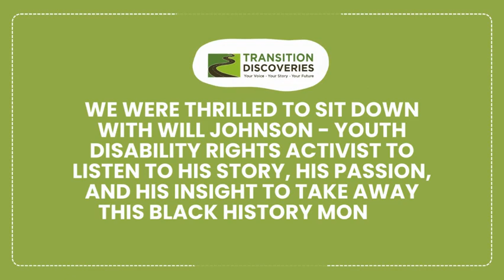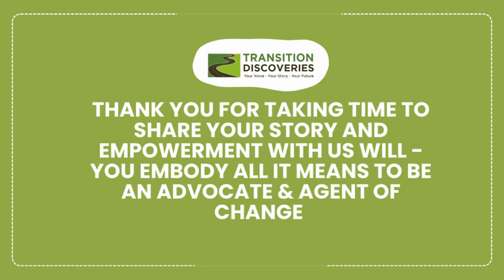Will Johnson - Transition Discoveries